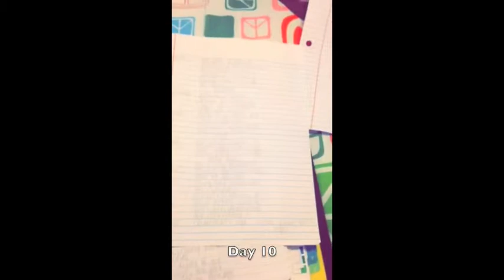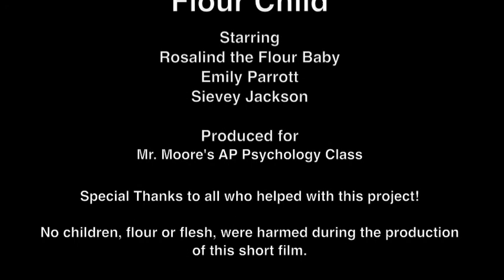Flour Child: A Snap Story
Just be glad you don't have to hold your finger down for this story.